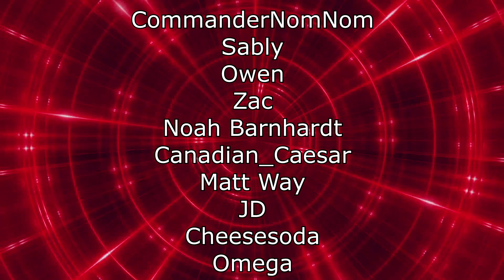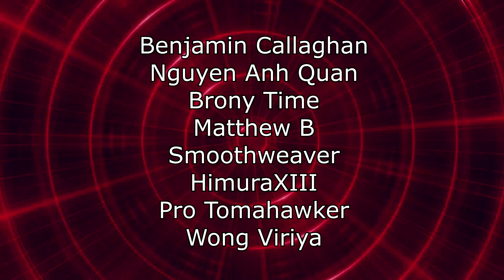When the hero is just as smart as villain. - @CalebCity | RENEGADES REACT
117Jorn
Acoleyte
Adam Hart
Adam Udulutch
Adeel Javed
Aleks98
Alex Jack
Alex Santana
Alexander Lukas
Andre Bradford C Diaz
Andrew Davis
Andrew K.
Angel L Rivera Santiago
Anthony Vang
Antiskill
Arcane_Rogue
Ashley Short
Austin Nickins
BakaBread
Beffstew
Benjamin Sapp
BlueDebut
BlueRat138
Brian Evans
Caillou Escamilla
Caleb Matthew Howard
Canadian_Caesar
Captain Kohai
Catherine Thurmond
ChaosVesperia
Charles Rogue Rose
CleverWillow
Conor Fergus
Corey Costello
Dana Mario
Daniel Roden
Darksteel78
Dave Moore
Deathgrips099
Derrick Perry
Derryn Fry
Doc
douledamn
Dr. Renegade Neo
Dreamaniax
Emiraldentra
EmperorTigerstar
ERIC BARTON
Erik Phelps
Ernesto Membreno
Ethan Bergeron
Ethan Vaughn
Felix Osborn
Findel
Finnishturska87
Geno
gojulas 200
GrandBaronLudwig
Graydon Booth
Griffin Burt
Isaac Roa
Jacobus06
Jakeanator78
James Andersen
James Fernandez
James Rucibwa
James Shimo
Jay
JD
Jed Wingard
Jeffrey Maple
Jeremy Dalby
Jesse dooley
Jessica Miller
Jim Kerrigan
Joe
John Doe
John Mekjian
John O'Grady
Jon Rodriguez
Jonathan Brugger
Jonathan R.
Jonathon Forney
Jordan J
Joseph Allan
Joseph Cooper
Josh King
Joshua Fix
Justin MacFarlane
Kay Scruton
kevin auld
kirbydance
Landon LeDoux
Lauren hunt
Leemaths
Lin Nguyen
Locus Coeruleus
Logan Wajer
Louis Heimansohn
Ludacris* Life*
Luis Henriquez
Luis Longo
Luis Soriano
Macon Gallon
Matt Way
Matthew Knudsen
Matthew Kwaske
Megabit
Megan Andrews
Melody Richardson
Michael Pollart
Michael Ryan Jones
Micheal Foster
Mighty Snake
mmk
MrValdac
Myles Harris
Mystique Meredith
Nicholas Cramer
Nicholas Wilhelm
Nicole Davis
Nicole Nishida
Nikola Bittner
NohrianChum
Omega Sirius
PaidBill
Pan Samu
Philip Munoz
Phillip J Smith Jr
PotterBrony
Random Pledger
RedSteelMoss
Rerekura mataamua
Richy
Robert Smith
Rodney warnock
Rogelio
ryan anderson
Ryan Simpson
sal online
Sam Phelps
Scott A. Williams
Sentinel Wyvern
Serena Avalar
Seth Bertram
Shelby Atkinson
Shugadonk
skrimm
Skye
Supermonaman
The Alchemist
TheLoneWolf43
TheRickson
Thezion1111
Thiago Anjos
Thomas Martin
Timothy James Halfpenny
Tobias Gladden
Travis Tierney
Trey
UlvfraNord
Will Kaun
Windwalker57
Yaroslav Gorbal
yessircicero
Zakooma
Zeebox10
Zyxkafex